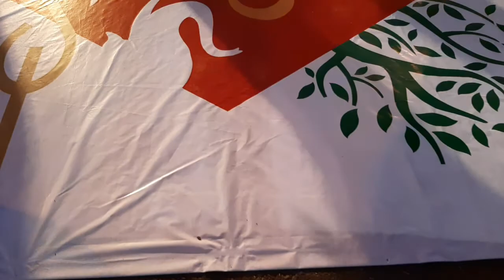ชาวสุรินทร์ นับ 10,000 คน ร่วมสร้างประวัติศาสตร์รำบวงสรวงพระยาสุรินทรภักดี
ชาวสุรินทร์ นับ 10,000 คน ร่วมสร้างประวัติศาสตร์รำบวงสรวงพระยาสุรินทรภักดี เนื่องในโอกาส 60 ปีงานช้างสุรินทร์